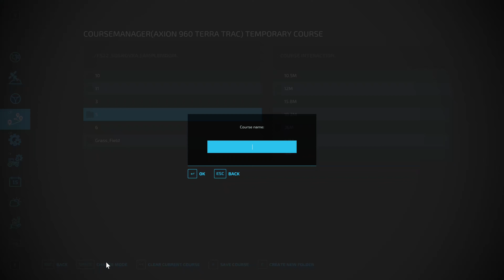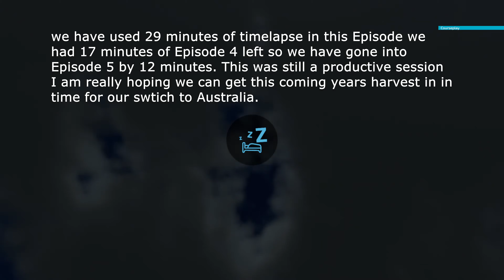FS22 Around the World in "80" Days (ish) Sosnovka Ep 4c & 5a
FS22 Around the World in "80" Days; Take the equipment from each Let's Play to the next Country visited, but only the first map has the Starting Cash, all others cash will be reduced to 200K on starting the maps first Episode. 7 Hour long (ish) episodes will be recorded on each map, all will be done on Hard Economy with my standard 1 Day months 3 Day seasons and with precision Farming on. Swapping of equipment and selling equipment will amend the Equipment list taken to each map. Countries we will visit on our Journey, Starting at Buckland Farm UK, we will go to France, Eastern Europe, Africa (only 1 choice here) Russia (only Sosnovka so no voting needed), no Asian maps exist so we will be missing Asia then we will be visiting Australia and South and North America and finally Canada BUT where we go is upto YOU the viewers. The only Definite map is Buckland Farm the starting map. For each 100k of finishing money the starting pot of money will be raised by 10k (as incentive to do well and increase your starting "reach"). Bank loans frowned upon as in all my Let's Plays, leasing is allowed. YOUR suggestions will also be added to the "rules" of this Let's Play to tweak the settings (within reason this is already challenging). At the start and end of each session there will be a non-timed explanation (doesn't count towards "working time). Comments welcomed to fine tune the rules to make this the best it can be. First Form is posted on Jot Form detail will be in the description of each Episode posted and here too.